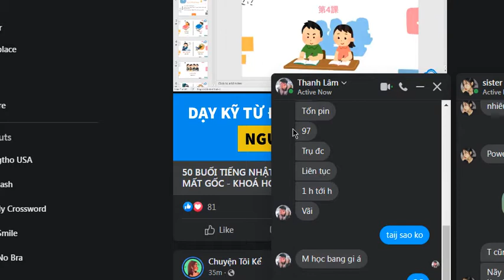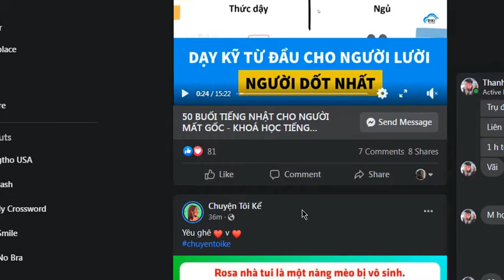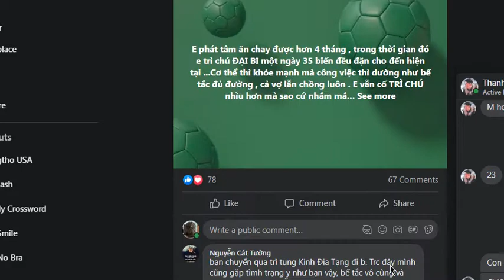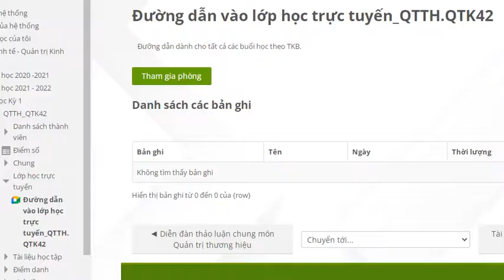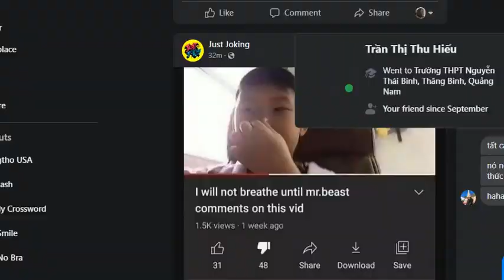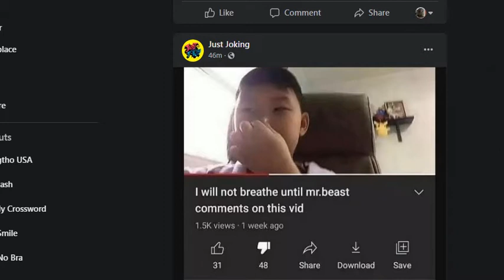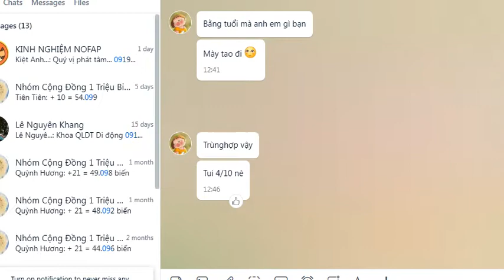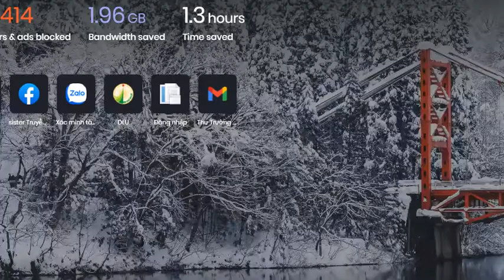Tập 8 Quản trị thương hiệu chương 3